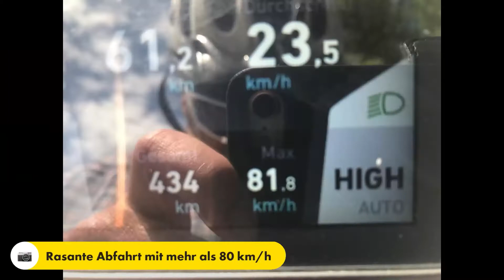Mittwoch 2. Juni 2021 Tour nach Illmensee